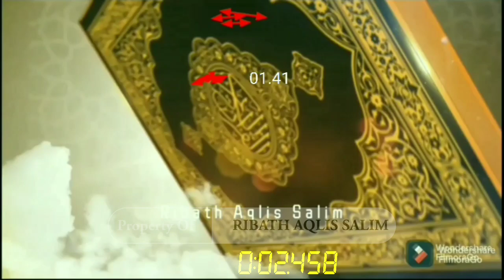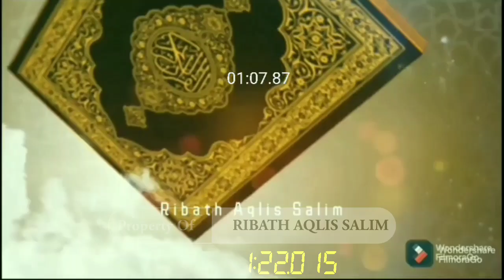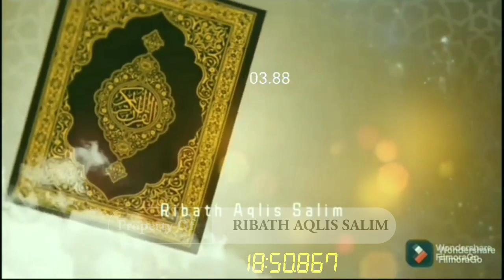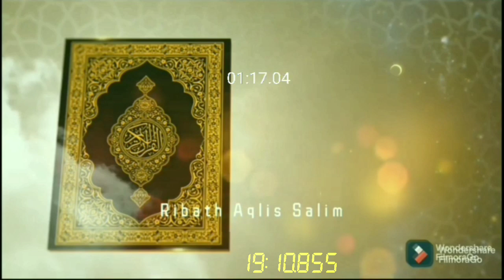JOKAM SELALU DIFITNAH ❗BANTAHAN USTADZ RIBATH ATAS UCAPAN ULAMA' PUSAT JOKAM 354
Bagi Saudaraku Yang Berkenan Shodaqoh Bisa Disalurkan Melalui:
No Rekening

Konfirmasi Transfer
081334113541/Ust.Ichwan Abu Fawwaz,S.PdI